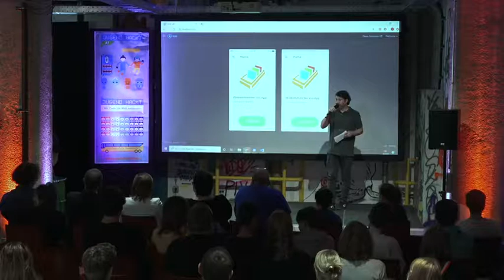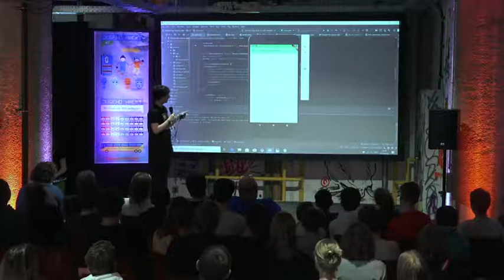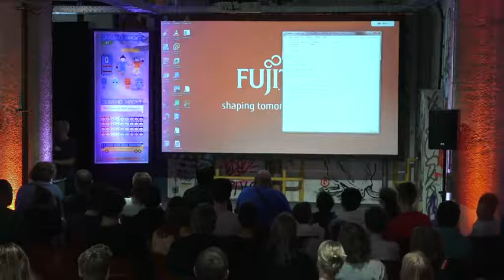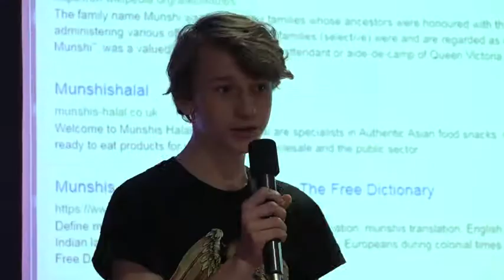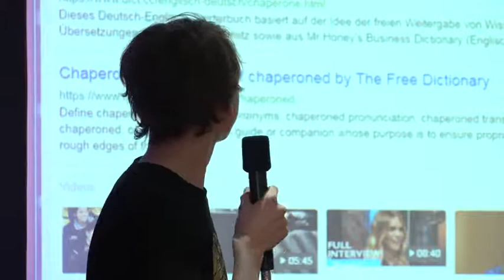FFF Info & BaumPflanzBot | Jugend hackt Österreich 2019